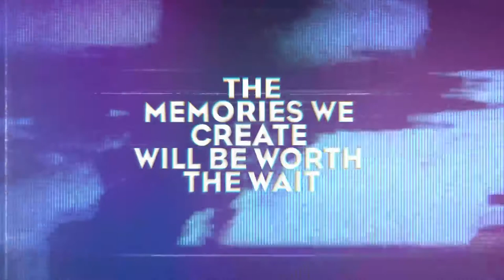Make Memories with Custom Neon UK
Make memories with a Custom Neon sign. Our light signs are perfect for photo walls and backgrounds. Make the most of every occasion with a gorgeous sign from Custom Neon: